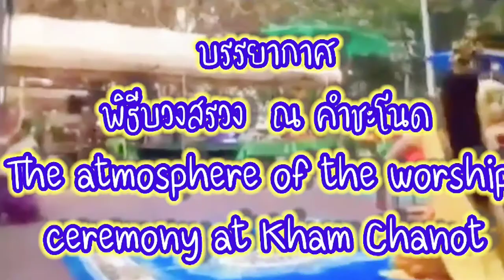กับ พิธี บวงสรวง